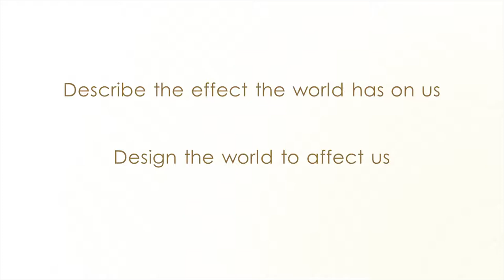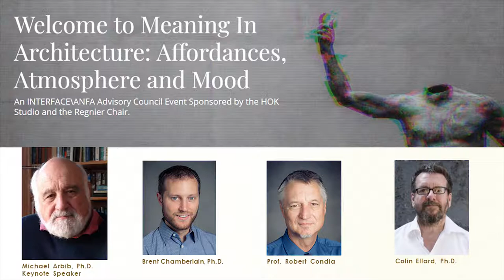Meaning In Architecture: Intro by Dr. Kevin Rooney